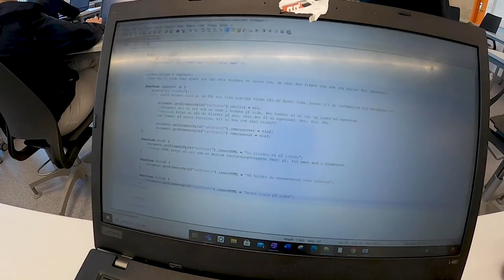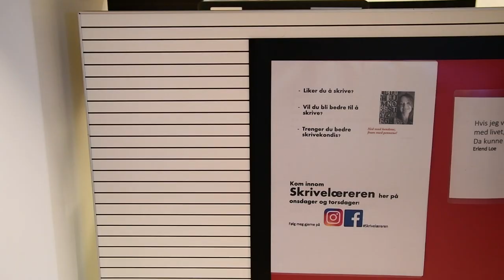Studiespesialisering, Mysen videregående skole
En film for å presentere utdanningsprogrammet studiespesialisering ved Mysen VGS. Filmer er produsert med tanke på å brukes for digital brobygging i faget utdanningsvalg ved ungdomsskolene høsten 2020.